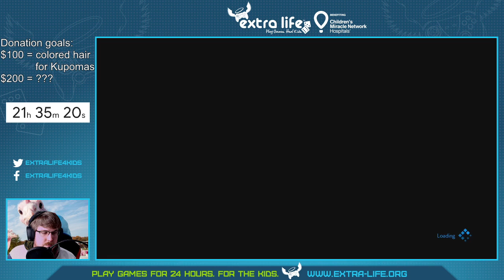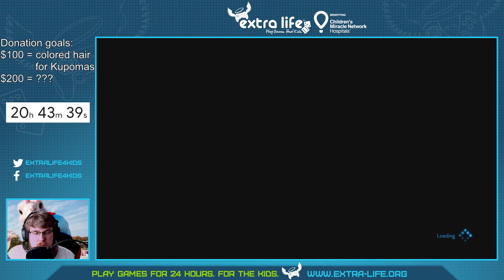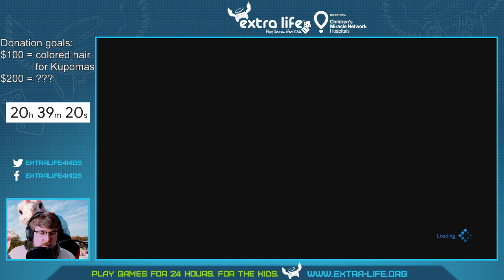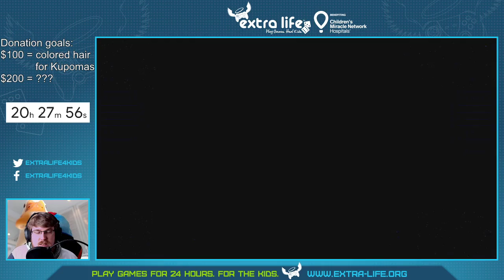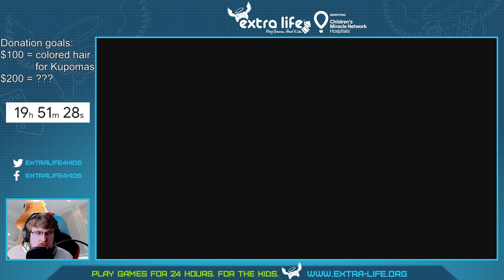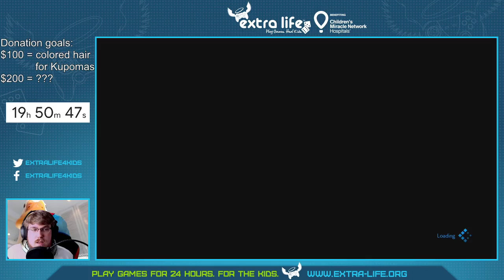Final Fantasy VII Remake | Part 1 [Stream Archive | Hard Mode]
Archive of the 1st FF7R Hard Mode stream.